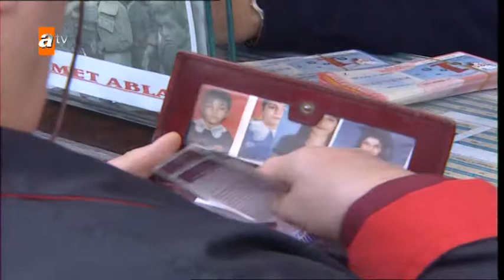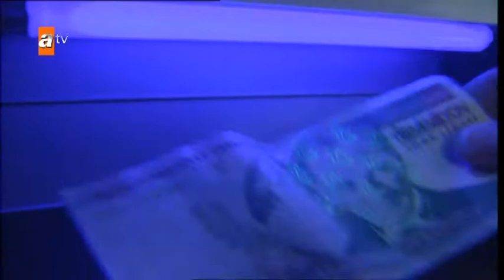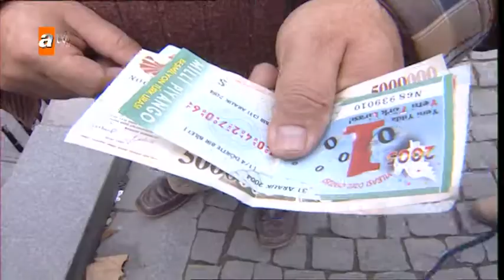2004 YILBAŞI PİYANGO